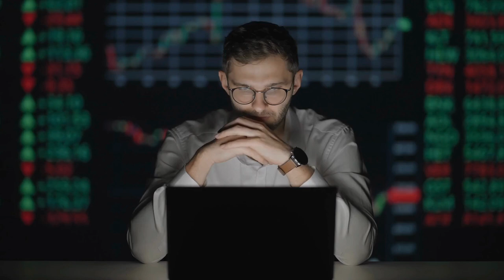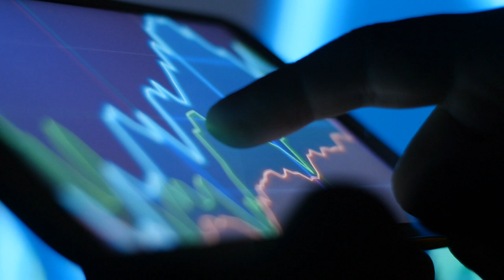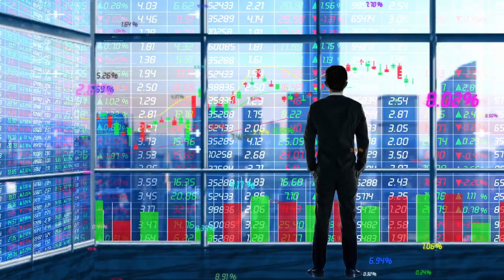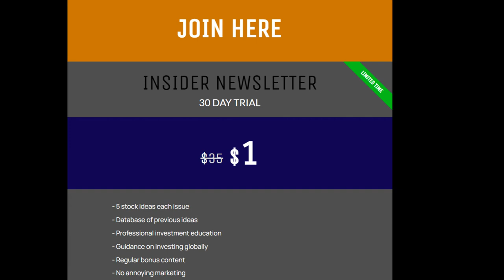2 Beaten Down Tech Stocks To Buy Right Now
Are you ready to ditch the hype and discover hidden gems in the stock market? In this video, we're going deep on two beaten-down stocks with MASSIVE comeback potential – Pinterest and Snapchat. We'll uncover why these companies are undervalued and why now might be the perfect time to invest.